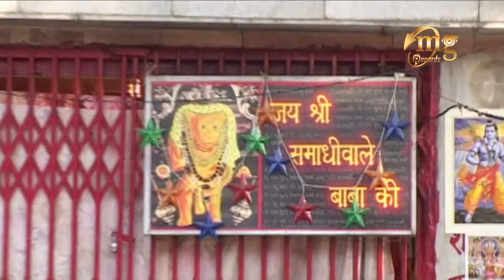TRACK 25 BHOOT KARE PRESAAN KE BABA-बालाजी तेरे लाडू दो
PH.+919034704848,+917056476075